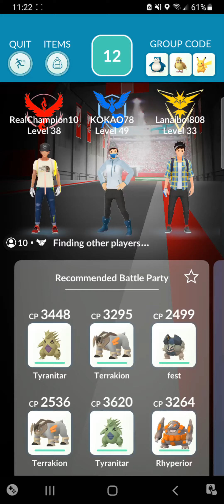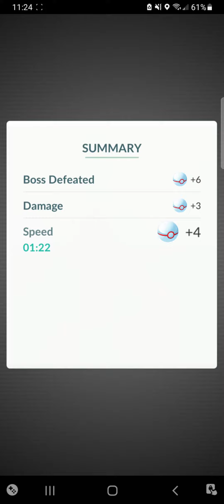LEGENDARY POKEMON RAID!!! + 3 Star Pokemon Catch!